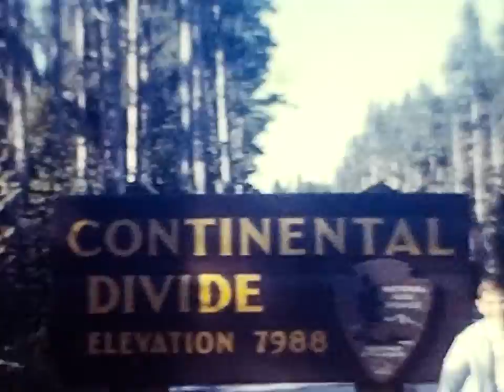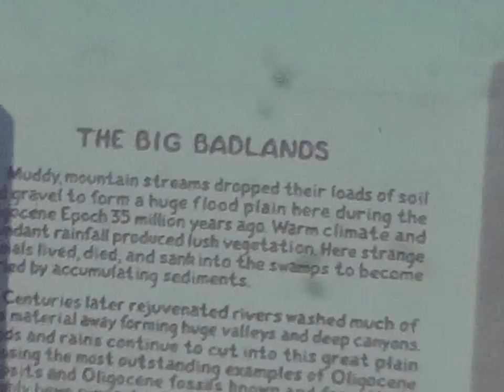Cross country trip July:August 1965